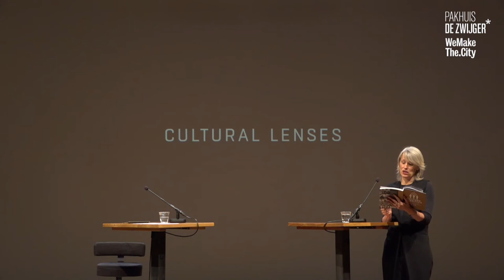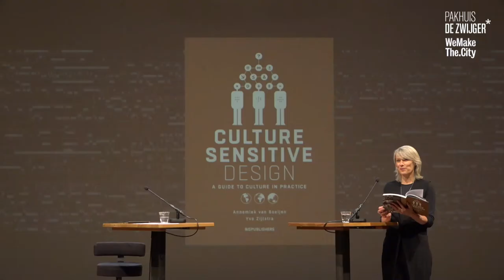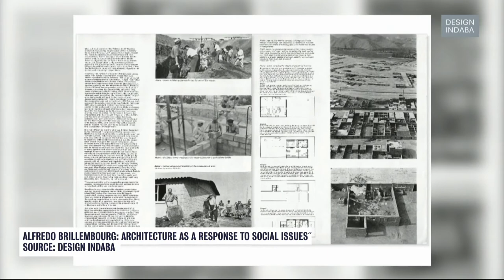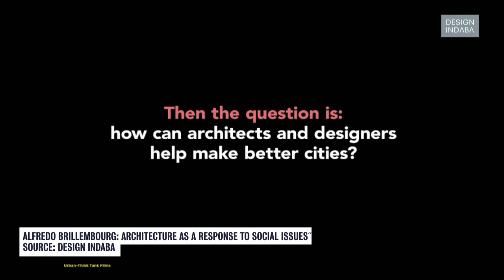WeMakeThe.City Reset #12: From now on… according to Annemiek van Boeijen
In the last couple of months, our streets were empty and our cities quiet. Behind this seeming tranquility, there has been a storm raging through our values and structures. It has given us the space to think about a complete ‘reset' of the dysfunctional systems in our society. In this series, we showcase the perspectives of a variety of thought leaders who will reflect on our present-day situation. Through the lens of their area of expertise and with an emphasis on the power of design and imagination. The corona crisis is, without a doubt, a crisis that is leaving behind a trail of victims. But which transformations will we be left within the aftermath? In times as these, it is the creatives, philosophers, scientists, makers, and designers who can visualise new scenarios, and develop new insights for our future.